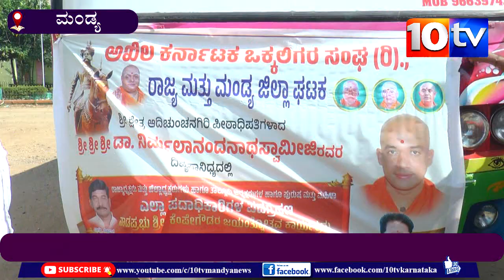ಮಂಡ್ಯ : ಅಖಿಲ ಕರ್ನಾಟಕ ಒಕ್ಕಲಿಗರ ಸಂಘದ ಪದಾಧಿಕಾರಿಗಳ ಪದಗ್ರಹಣ ಕಾರ್ಯಕ್ರಮಕ್ಕೆ ತೆರಳಿದ ಕುಲಭಾಂದವರು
ಮಂಡ್ಯ : ಅಖಿಲ ಕರ್ನಾಟಕ ಒಕ್ಕಲಿಗರ ಸಂಘದ ಪದಾಧಿಕಾರಿಗಳ ಪದಗ್ರಹಣ
 । ಕಾರ್ಯಕ್ರಮಕ್ಕೆ ತೆರಳಿದ ಪದಾಧಿಕಾರಿಗಳು ಹಾಗೂ ಕುಲಭಾಂದವರು